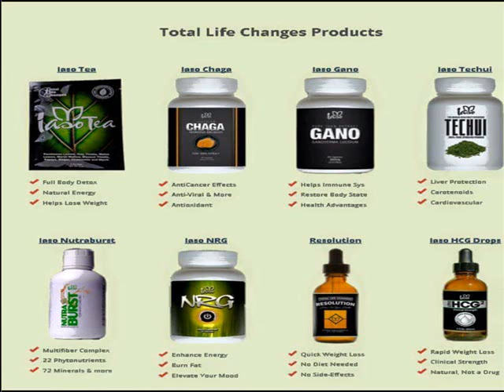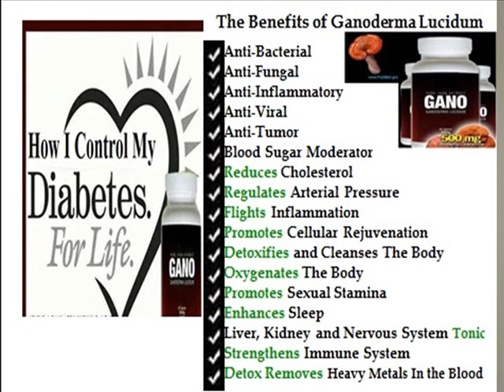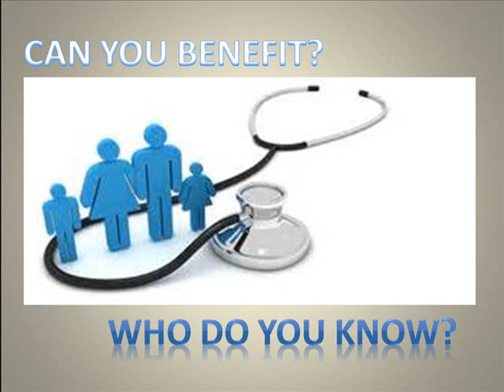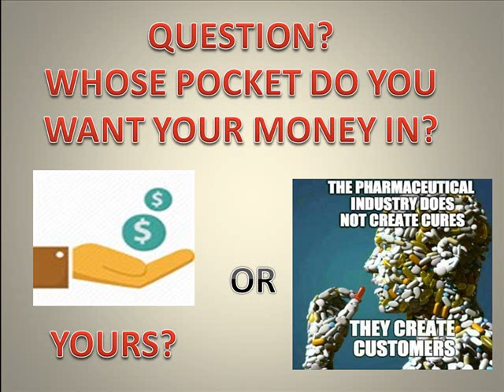TLC 2016 PRODUCT PRESENTATION 2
MAKE THE CHANGE WITH TLC